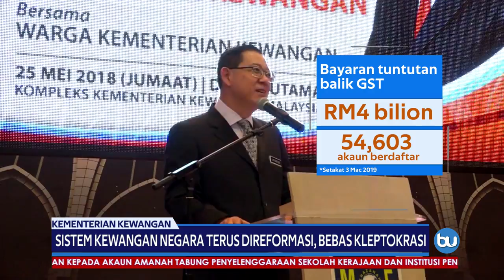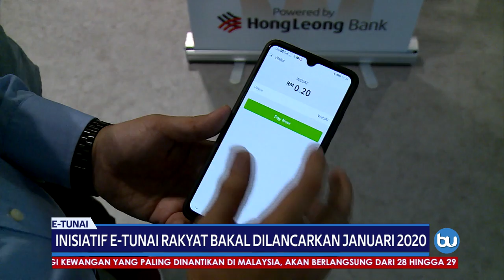Sistem Kewangan Negara Terus Direformasi, Bebas Kleptokrasi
Kementerian Kewangan terus komited dengan agenda mereformasikan sistem kewangan negara sepanjang 2019, sekali gus menjadikan Malaysia sebuah negara yang bebas kleptokrasi. Dalam perkembangan lain, persiapan akhir bagi pelaksanaan inisiatif e-Tunai Rakyat kini giat dijalankan dan bakal dilancarkan pada Januari tahun depan.